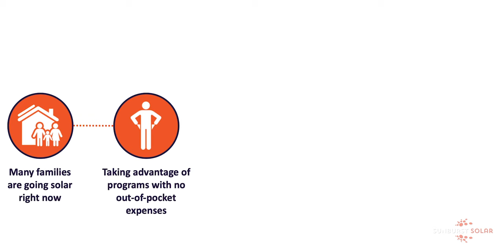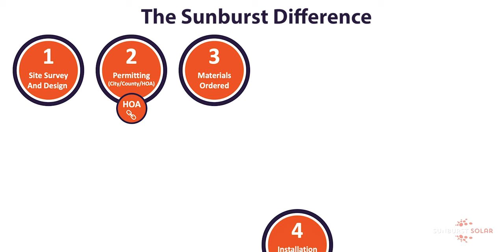Why going solar makes sense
Each year, more homeowners in the DMV area make the switch to solar energy. With electric rates continuing to skyrocket, solar energy helps to cut costs while reducing carbon footprints and avoiding blackouts. Solar renewable energy certificates also earn homeowners additional income from the energy they produce.

Sunburst Solar, a leading solar panel installation company, can provide a seamless process for homeowners to switch to solar energy.